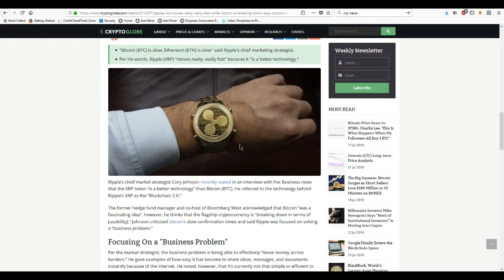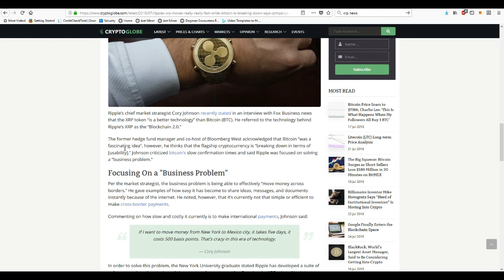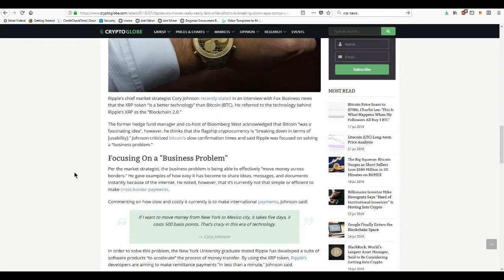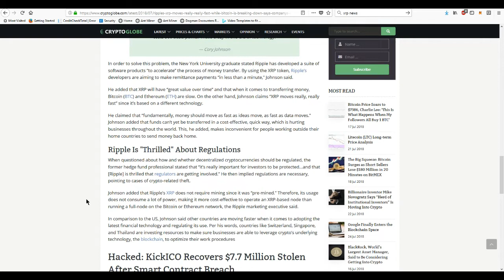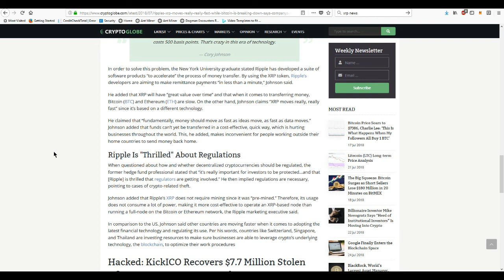XRP KING OF COINS: XRP Is On The Right Side Of Regulations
XRP will be on top and the price will rise... HODL!!!